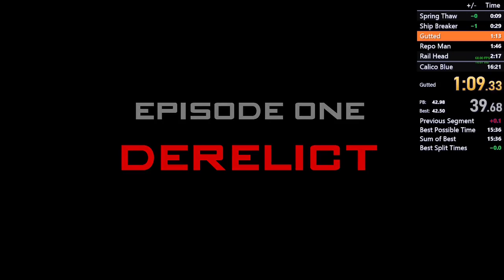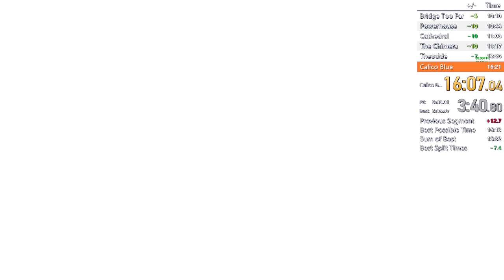ACADA in 16:15 (Ep1 & Ep2 Restricted)